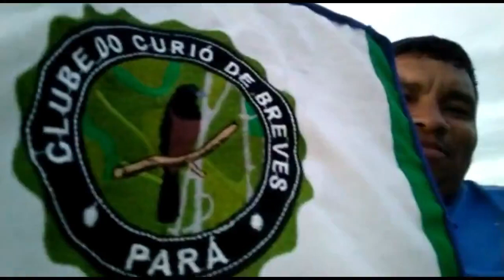Armada de Curió no Acará - Dezembro 2020